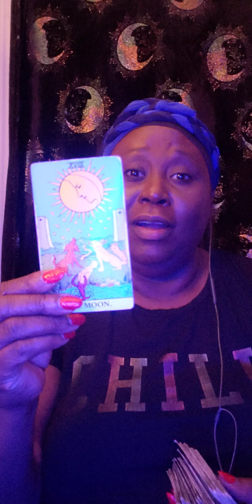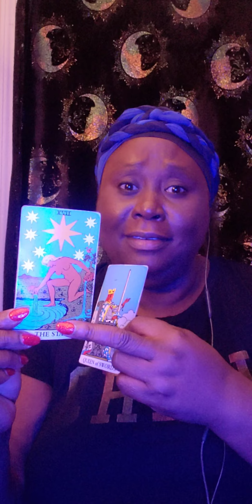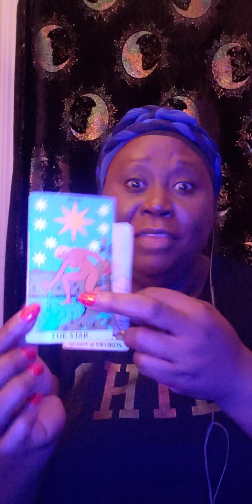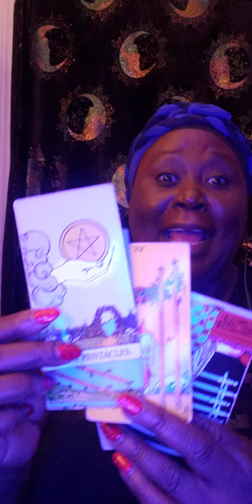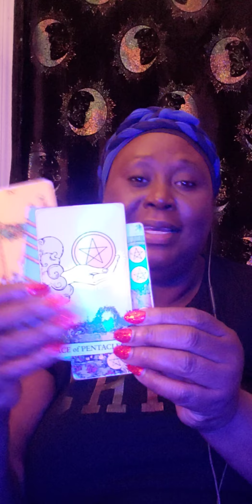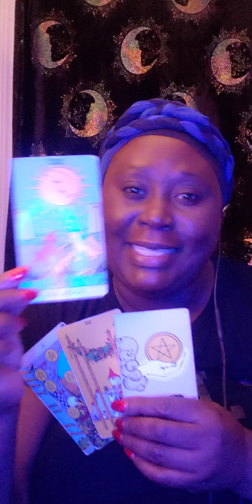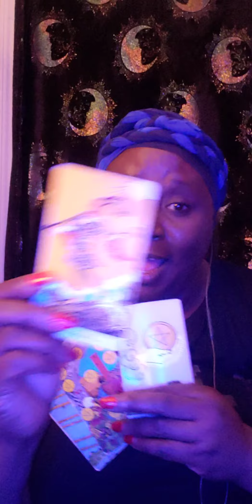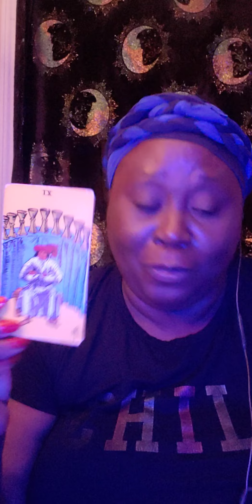Aries ♈ Overnight Energy Reading: Just when you were about to lose patience 🙃.......